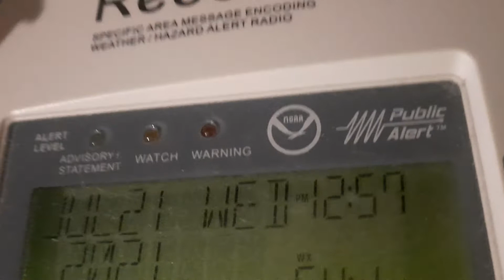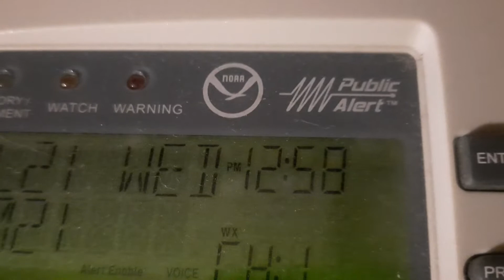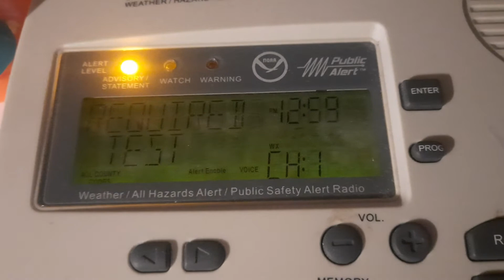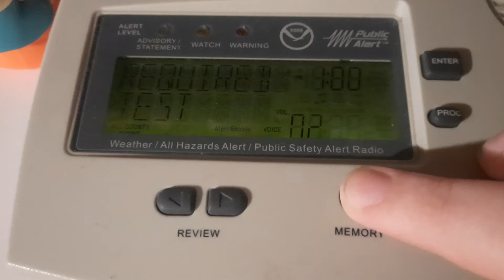Another voice change in the RWT!? (43-21)